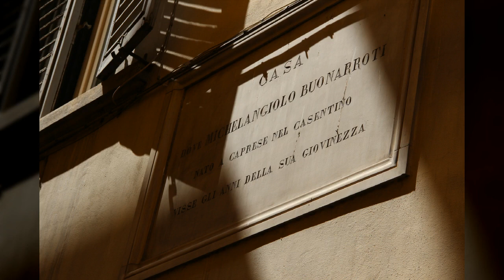유럽 스위스파리베네치아11